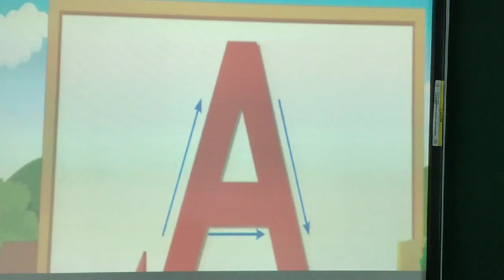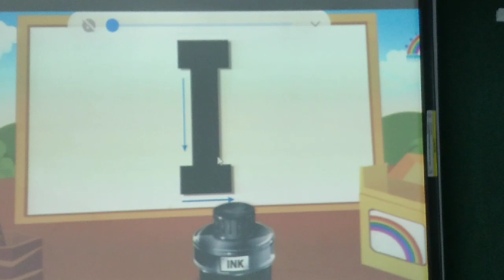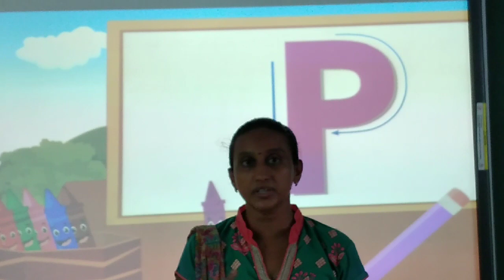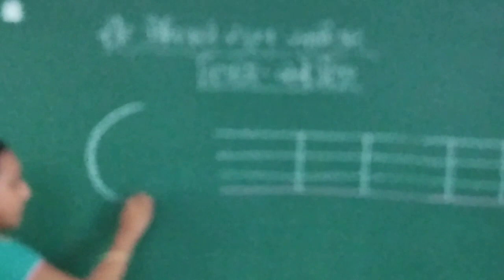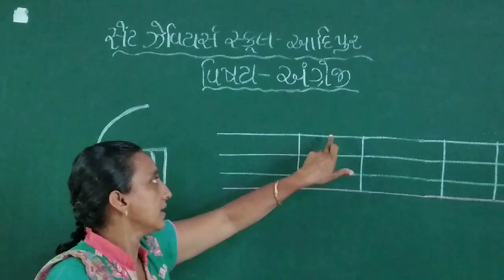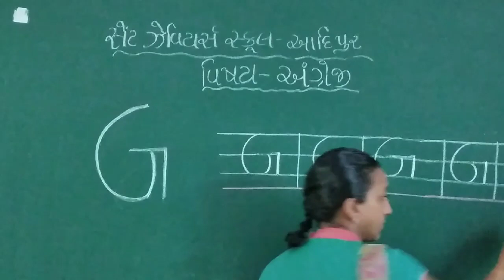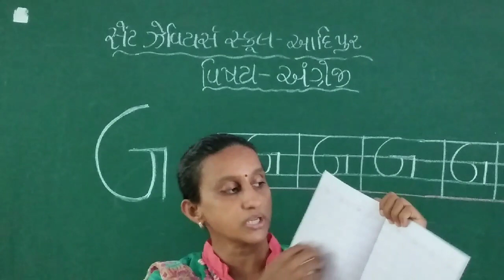Std-Kg 2 E Sub-English P-8